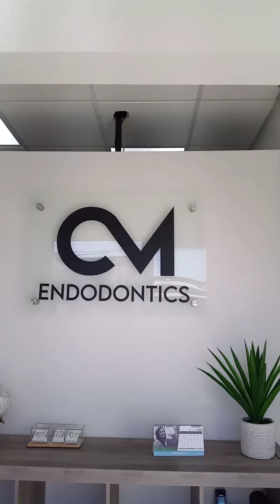Dr Morales the very Best and Unrivaled Endodontist in Los Algodoens!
Dr Morales was formally the top “specialist” Endodontist at the largest Dental clinic in Los Algodones. Dr Morales has extensive experience and was the go-to Dr for the most difficult dental issues.

 Dr. Morales has now opened his own clinic and is accepting limited patience as Dr. Morales is offering unmatched and unprecedented customer care.  No, waiting in lines, no start-up dentist.

My recent experience under the care of Dr Morales was the greatest dental experience of my life! I was reluctant about a root canal, fortunately, Dr Morale’s talent, skill, pinpoint attention to detail and extensive experience made the procedure a breeze with a perfect crown built by a CT scan. Nearly painless and completely flawless.

Dr Morales utilized the highest qualified specialist to complete my complicated dental needs.  I am writing this extensive review because, from past experience, I know the difficult challenge of finding a SUPREME Dr when traveling to Mexico. In writing this review, I intend to help guide people with dental needs to the right Dr.

Dr Morales has a luxury transport company that meets you at the Border and drives you to his clinic and wherever you stay or need to go. I had an awesome stay at the Hotel La Hacienda

My suggestion is to download "WhatsApp" to communicate directly with Dr Morales.  You can talk directly one-on-one with the most skilled and qualified Dr.

Thank you, Dr Morales, for caring and fixing my teeth in ways unmatched by any past Dentist. I feel deeply honored and privileged to have been under your care and expertise.

You are the Man! Best of luck with your new clinic!